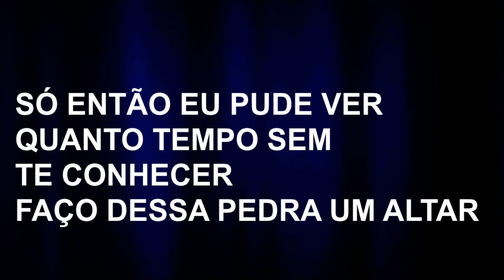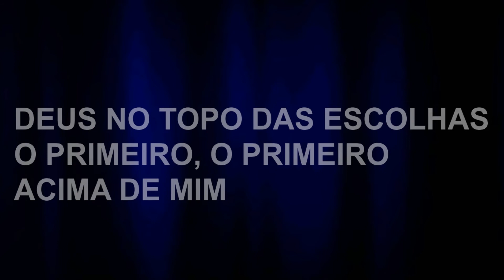Luciano - Betel (Piano+Fundo)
Pela primeira vez sozinho
Lutando contra medos e aflições
Fugindo e olhando em tantas direções
Sem nada mais

Só seguindo
Até chegar nesse lugar
Só então eu pude ver
Quanto tempo sem te conhecer
Faço dessa pedra um altar

Pra me entregar
Um voto pra vida toda
Deus no topo das escolhas
O primeiro, o primeiro
Acima de mim